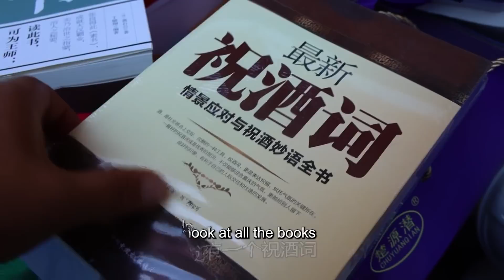耗时100天，胖妹今搬家，亲朋好友帮忙，婆婆烧桌拿手菜，吃过瘾【陈说美食】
"这个视频着重展示了美食的烹饪技巧，所有食材的来源都符合道德和法律标准，与虐待无关。" 耗时100天，胖妹今搬家，亲朋好友帮忙，婆婆烧桌拿手菜，吃过瘾【陈说美食】
0:00-5:01 耗时100天，胖妹今搬家，亲朋好友帮忙，婆婆烧桌拿手菜，吃过瘾
5:02-9:43 舅舅家桃子大丰收，胖妹去帮忙，一车桃子卖770，大家觉得贵吗？
100多天的努力，终于搬家了，婆婆做一桌好吃的庆祝庆祝！